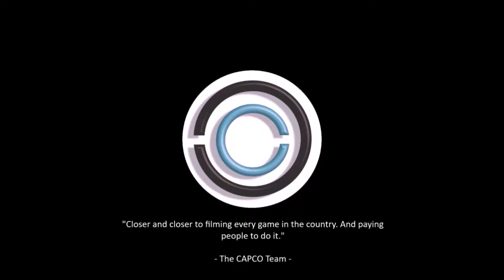Arabia Mountain HS [Team Highlight] vs. Roswell HS [Varsity Boys] [12.15.18]